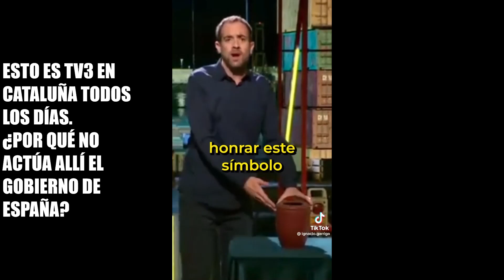Esto se emite en TV3, la televisión pública en Cataluña